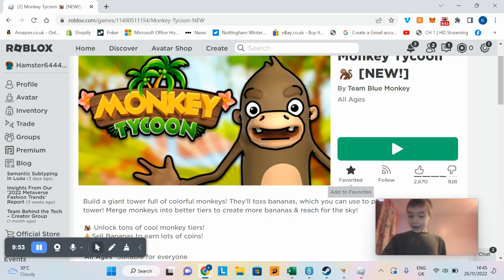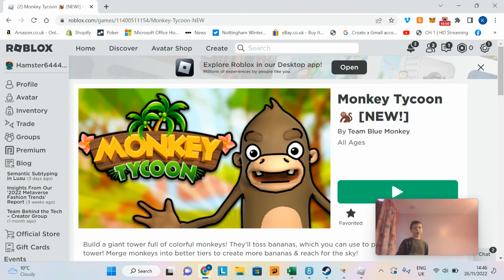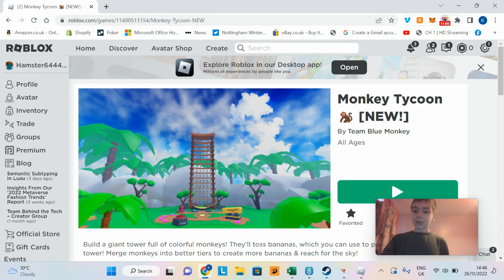Benjamin Played Roblox Monkey Tycoon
So Benjamin Played Roblox Monkey Tycoon and Collect Lots of Bananas On Monkey Tycoon On Roblox